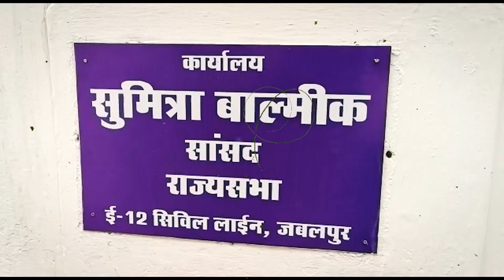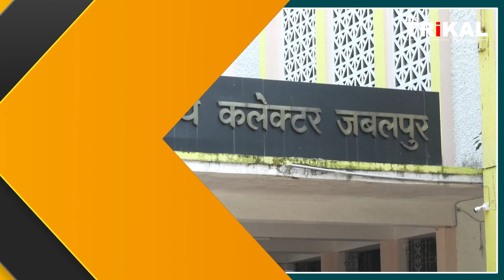JABALPUR | राज्यसभा सदस्य और कलेक्टर के बीच विवाद गहराया, कलेक्टर ने लिखित और मौखिक माफी भी मांग ली